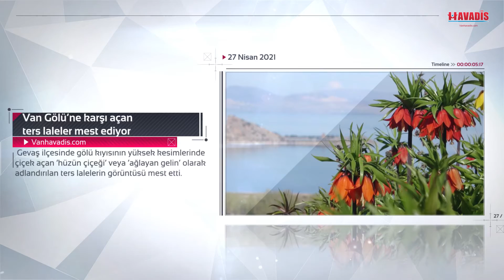65 Saniyede Van Haberleri - 27.04.2021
27 Nisan 2021 Tarihli Van Haberleri, Vanhavadis.com 'da.